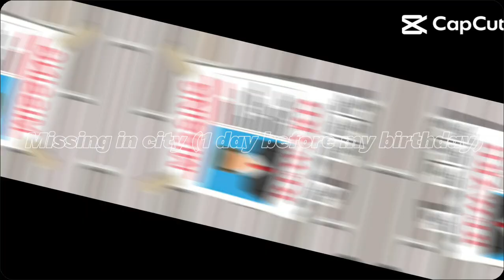manies ways i was close to die by all (all happens)